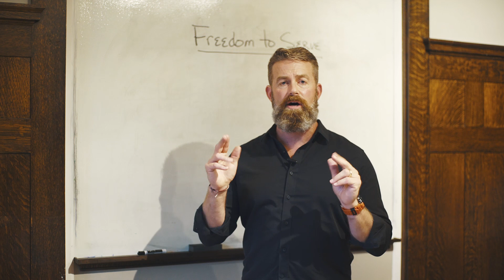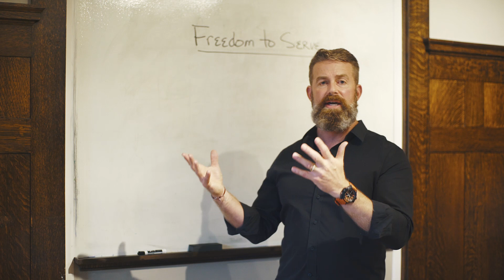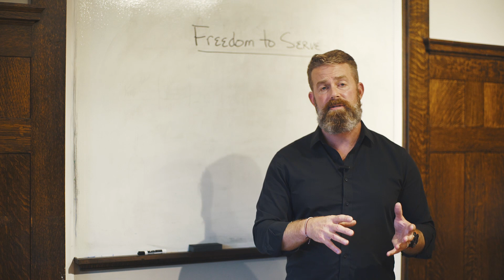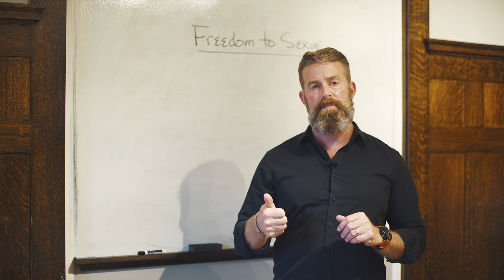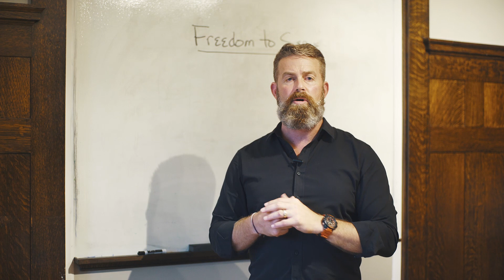How To Gain The Freedom To Serve Your Clients As A Financial Advisor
Are you missing out on the freedom that being an advice based advisor brings to your life and your career?

Want to break away and design an advisory business around your lifestyle? Get your copy of my FREE book now, to learn how!

Need your Series 65? Check out my course on how to pass your Series 65 exam